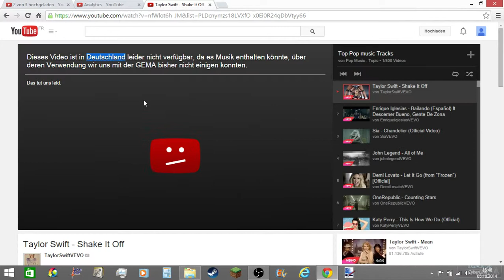Irgendetwas stimmt nicht!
In diesem Video zeige ich euch, dass der Musik-Kanal in Deutschland nicht verfügbar ist, aber wenn man das Land auf Frankreich stellt., dann kann man die Videos sehen und anklicken. Dann kommt allerdings wieder mit der GEMA, obwohl ich Frankreich angegeben habe. Youtube, bitte behebe den Fehler